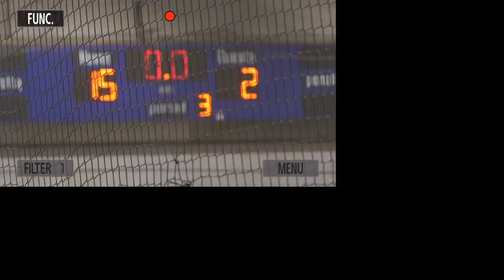2018 Bantam Nationals, Saskatoon - (180809 RR G1) Ontario v Nova Scotia